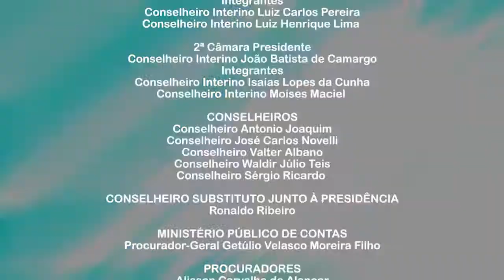TCE identifica fragilidades em unidades de saúde de Cáceres, Alta Floresta e Cuiabá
- Representação externa envolvendo uma secretaria de Cuiabá é julgada procedente
- Secretária do TCE ministra palestra para servidores da Jucemat